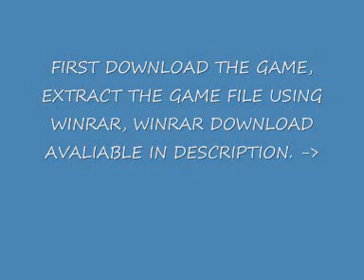DOWNLOAD FREE PSP GAMES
FREE PSP GAMES:

FIFA 09

PES08
PART1

Midnight Club3
part1

MANHUNT 2:
PART 1:

METAL GEAR SOLID PORTABLE OPS:
PART 1:

MORTAL KOMBAT UNCHAINED:
PART 1: